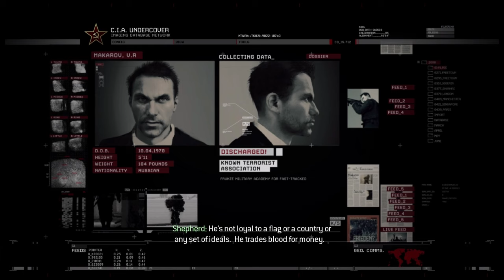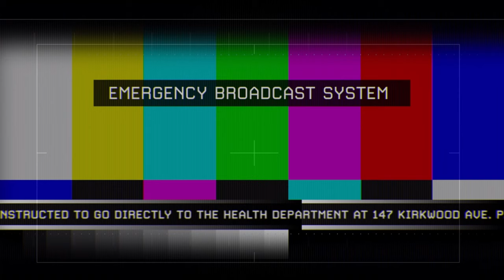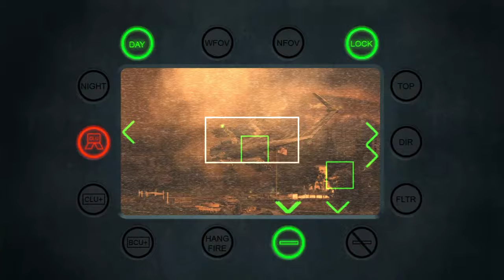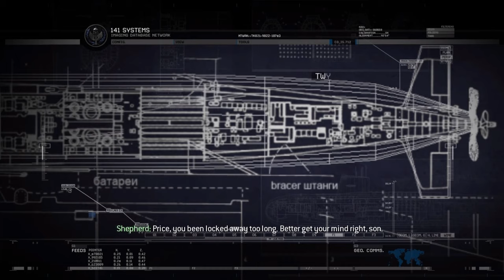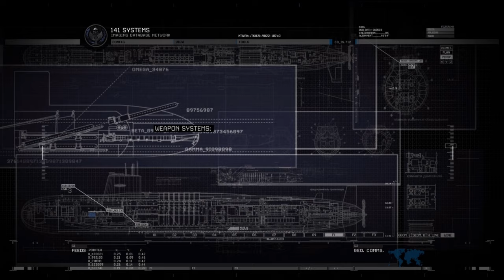Modern Warfare 2: On the Knife's Edge (A Campaign Retrospective)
Modern Warfare 2 is a masterclass in capturing visceral emotion. But, it's more controversial than its predecessor. For some, Modern Warfare 2 is a bigger, better, badder game, taking all the elements of Modern Warfare and cranking them up to eleven. For others, Modern Warfare 2 represents jumping the shark. The Michael Bey-efying of a series that once felt grounded, turning it into something so high-octane that it loses impact.

I won't try to hide the ball; MW2 is my favorite campaign in the Call of Duty series. In this video game retrospective essay, let's dive into Modern Warfare 2, and see what makes it so great, but also what makes a follow-up game so hard to make.